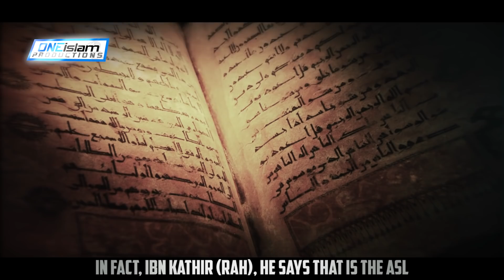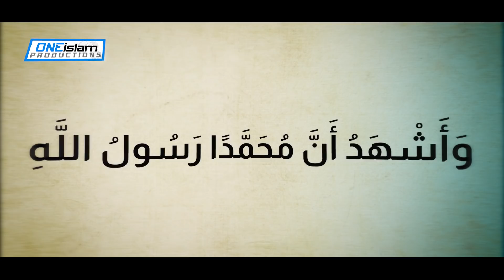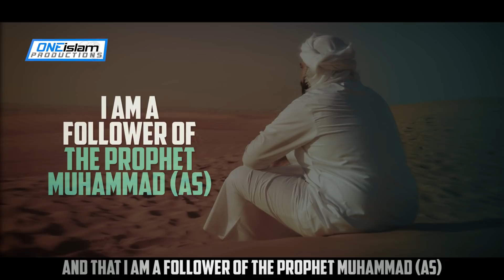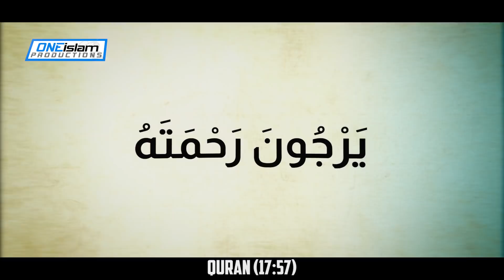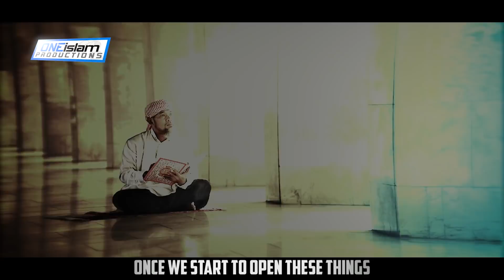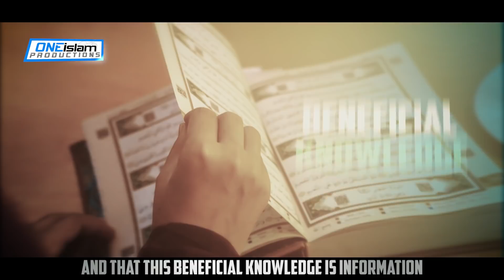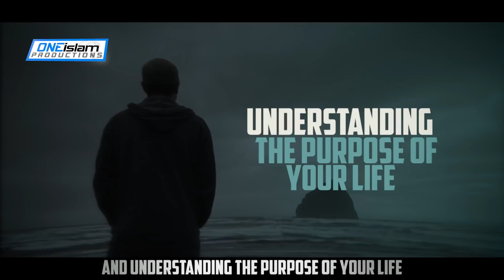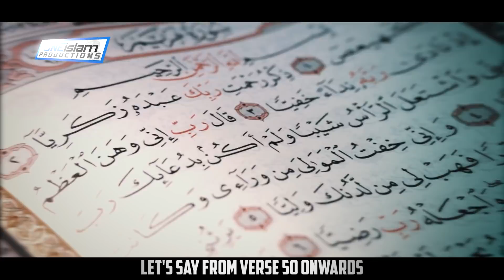How To Follow The Way Of The Prophet ﷺ